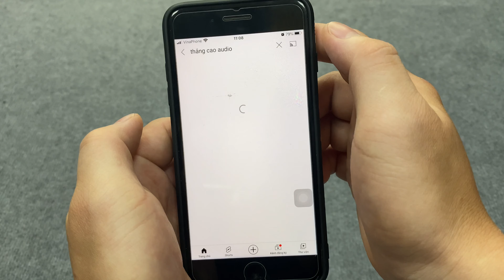Hay Nức Nở : Combo Dàn Máy Chưa Loa: 12tr7 ( Chưa Loa) - Ghép Căng Loa Bass 40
HỖ TRỢ MUA VÀ ĐẶT HÀNG TẠI :
© Copyright by Thắng Cao Audio  ☞ Do not Reup